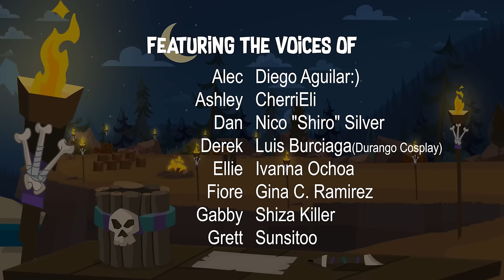CAMPAMENTO DESVENTURA ☀️ Temporada 1 | Episodio 1: Encuéntrame en Tipiskaw (ESPAÑOL LATINO)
¿COMO PUEDES APOYAR?

★ Únete a nuestro Patreon en cualquiera de los niveles, con tu ayuda podemos llegar a la meta mensual y así poder continuar con la producción de esta serie, además que podrás recibir contenido exclusivo dependiendo del nivel.

★ Si no te es posible suscribirte a Patreon, puedes unirte a Miembros del Canal, así podrás apoyar a la producción de la serie, además recibirás una insignia y stickers exclusivos que te diferenciará del resto de susciptores del canal!

También puedes enviar sugerencias de que te gustaría comprar en nuestro instagram